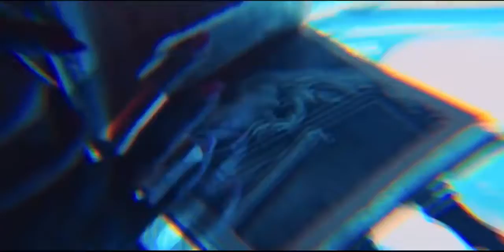Titans 1x10 Promo Koriand'r HD DC Universe